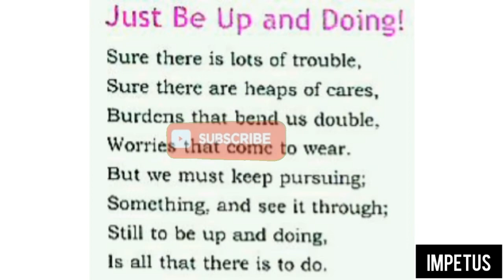My English Reader - Class-V 'Just Be Up And Doing!' Powerful Version Poetry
We encourage students to recite poetry through listening to the video. This will hwlp them pronounce and memorise the poetry. The poetry 'Just be up and doing' has been taken from the MyEnglishreader book (class V) of DAVpublicschool .
Drop in your comments and suggestions, so that we can help you.